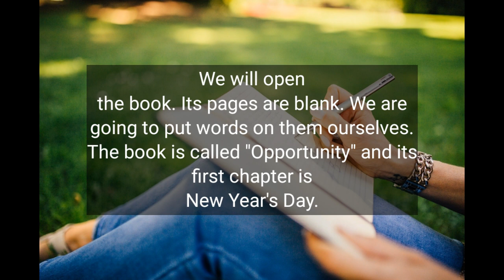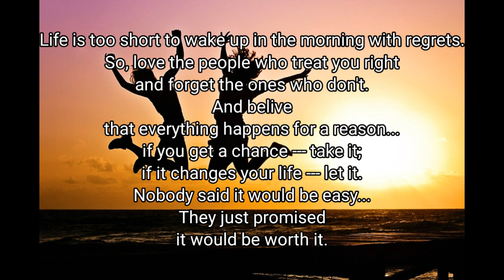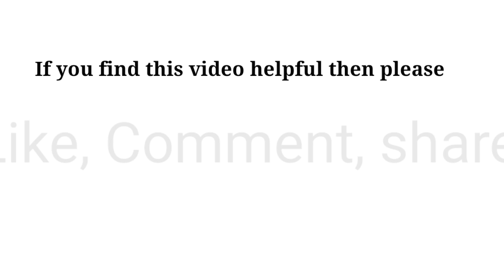New Year Quotes | Motivation Video English | Sushmita Banerjee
Hi, I'm Sushmita Banerjee. In this video, you can find some new year quotes that will motivate you to spend the rest of the year happily and enjoyably.  However the quotes are not mine. I have collected these from google, written by Melody Beattie, Edith Lovejoy Pierce, Vern Mclellan, C.S. Lewis, NewYearWiki.Com etc. Thank you for these amazing quotes. These have motivated me and I am sure you will also be motivated. I hope this will help you.